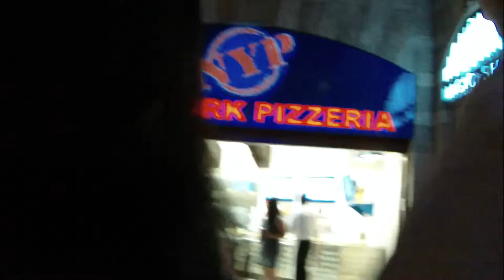taking over Vegas 2011 pt. 5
this is the the start of our two day get away to Las Vegas